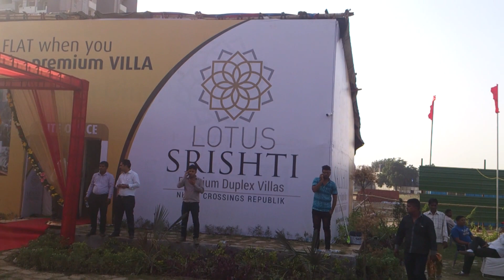Lotus Srishti Villas Site Office NH 24 Ghaziabad Call- +91-9711033176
Call- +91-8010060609, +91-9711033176 Lotus Srishti Villas Site Office NH 24 Ghaziabad Lotus Srishti Villas offers 3 BHK Independent Villas for sale in Crossing Republik, NH24, Ghaziabad within your budget.